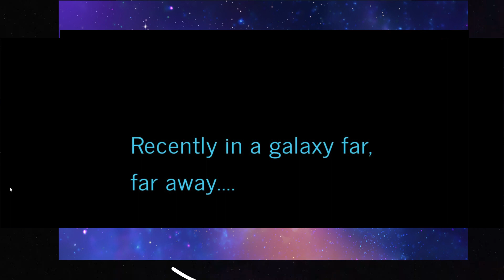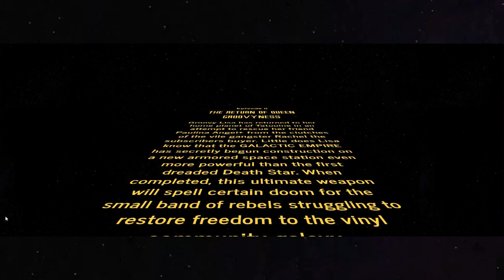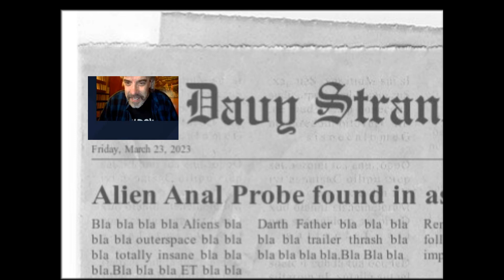The Return of Queen Groovyness..VC#100 The thumbs down Space adventure 2. vinyl community episode100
Any resemblance to Rachel,Rob or all the others who are regulars on screen on the daily liveshows,who are only there to promote their own channels, is purely coincidental.
With this episode 100, I want to thanks all my subscribers and others viewers for watching my videos.Its much appreciated. And btw I didn't show any record. Only a Alex Dickie record in my "bitrate" video. Special thanks to all the musicians I worked with on this channel.Your awesome!
Also all commenters.Thank you!
No copyright material was found in this video.lol.